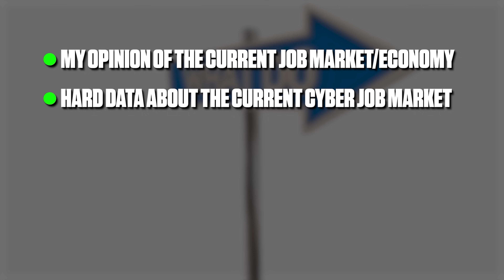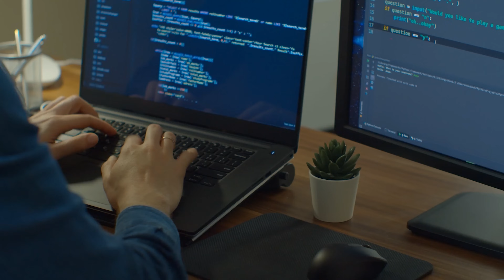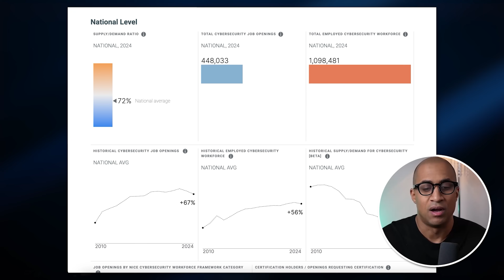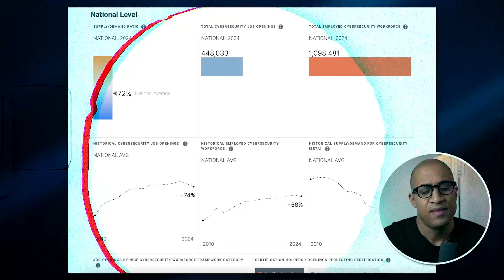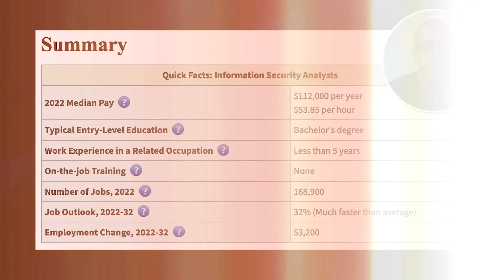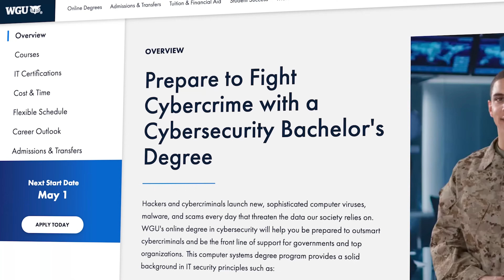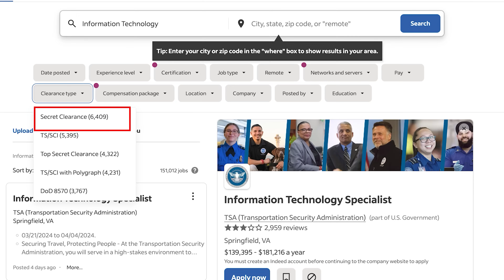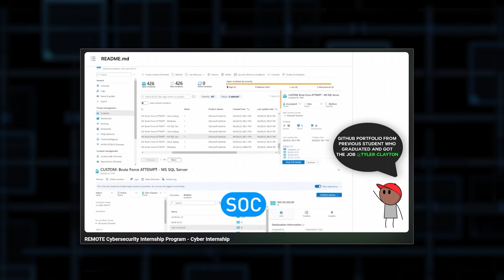Cybersecurity Job Market - Is WGU Still Worth It??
In this video, we delve into the cybersecurity job market in 2024, examining whether a degree from Western Governors University (WGU) remains a valuable asset. We analyze current industry trends, employer expectations, and provide firsthand accounts to help prospective students make an informed decision.

00:00 Current Job Market
00:53 My Opinion Of The Current Job Market
03:10 Hard Data About The Current Job Market
06:27 What Should You Do In 2024?
08:40 Recommendations

Are you thinking about a career in cybersecurity or wondering if WGU is still a good choice for your education? This video will provide you with the necessary information to decide. Cybersecurity is a critical field, protecting our data and systems from attacks. With the growing importance of internet security, jobs in this area are increasing rapidly. We explore what the current job market looks like for cybersecurity professionals and the skills you need to succeed.

In this video, we start by outlining what cybersecurity involves and why it's a crucial part of our digital world. We look at the types of jobs available in cybersecurity, from entry-level positions to high-level roles, and what employers are looking for in potential hires. We discuss the qualifications that can boost your chances of landing a job, including certifications and specific skills.

Our aim is to give you a clear understanding of the cybersecurity job market and the effectiveness of a degree from WGU. Whether you are just starting your educational journey or looking to switch careers, this video is your guide to making informed decisions in the tech industry.

Remember, staying informed and proactive is key to success in the fast-evolving field of cybersecurity.